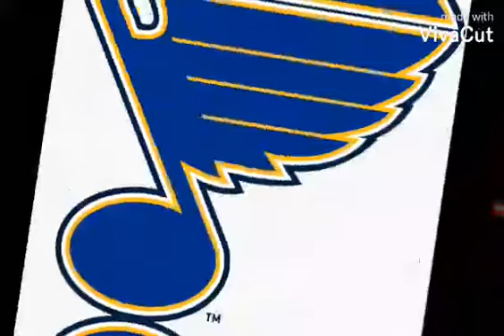St. Louis Blues Goal Horn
What is your favorite team